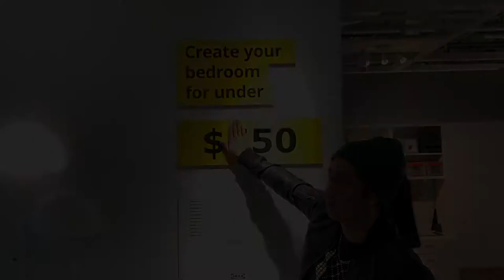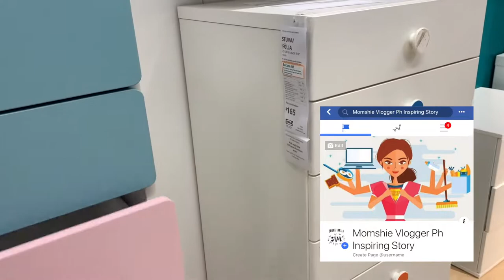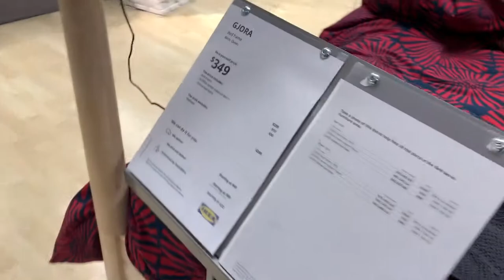BUHAY AMERICA🇱🇷🇸🇽 | IKEA HOME DECOR IDEAS PARA SA BAHAY MO